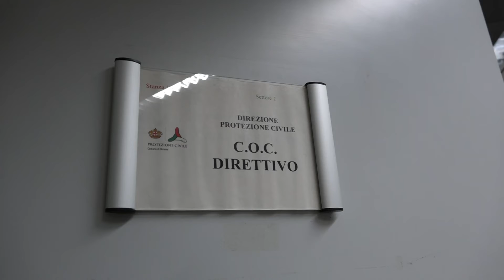Emergenza coronavirus, più controlli della Polizia Locale e della Protezione Civile nel week end